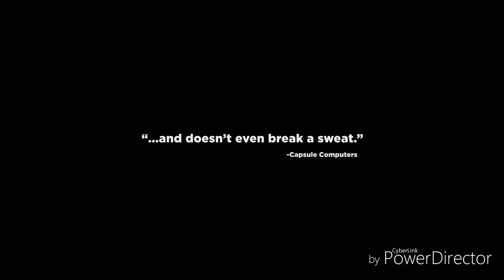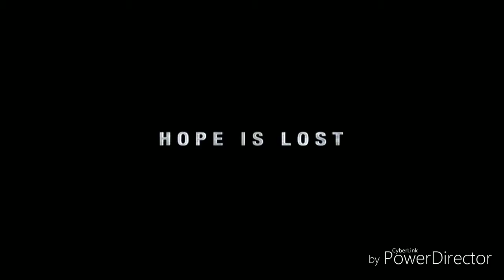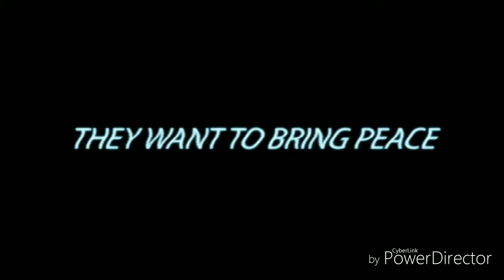(HINDI) BEST ANDROID GRAPHIC GAMES OF ALL TIME..